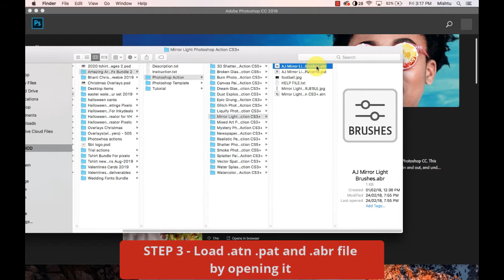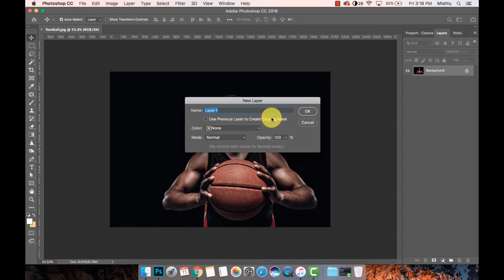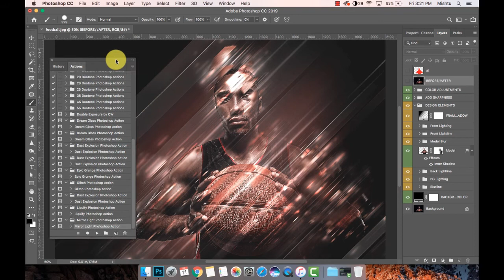Mirror Light tutorial